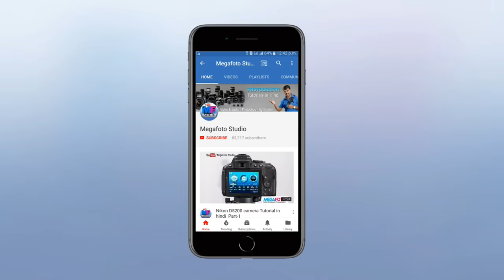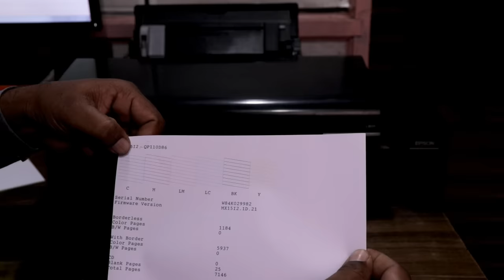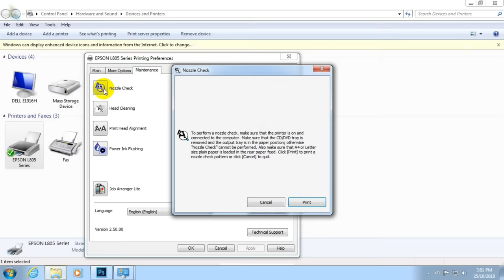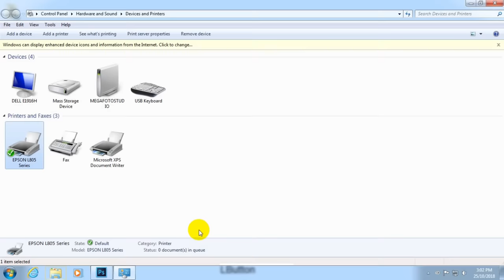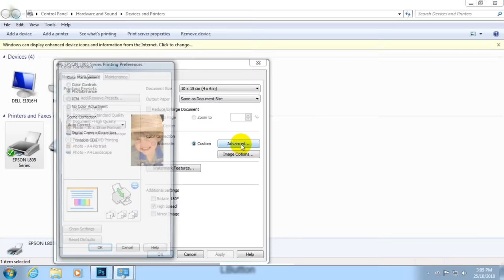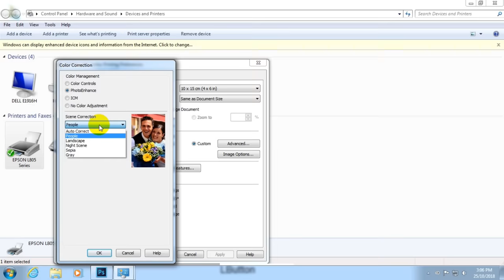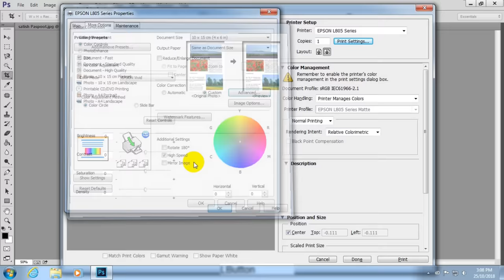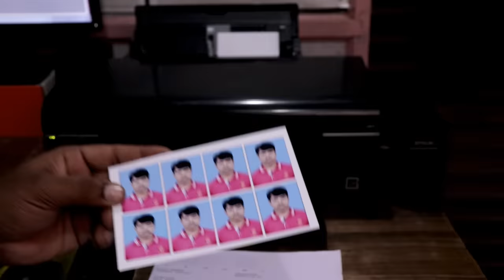Epson L805 Printer Best Image Quality Settings in Hindi Tutorial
Epson L805 printer  Preferences advanced settings
Best image quality settings and photoshop Photo printing
Nozzle Check And Test Print ,  tutorial in hindi
फोटो पेपर -Nova Prismajet Matt 254 gsm 4inx6in

Epson L805 Colour Inkjet Printer

Epson L-810

Epson PM245 Colour Inkjet Printer

Flshlight Wireless Transmitter and Receiver Trigger

My Photo Printer
My Mic
Rode Wireless Microphone

zoom h1 recorder

ACCESSORY PACK ZOOM

Lapel Lavalier Microphone